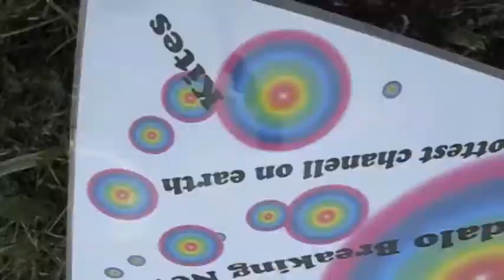Andalo_Vola_2010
5 . Festival Internazionale dell´Aquilone in Andalo Vola- Italy 2010

Kite Festival Andalo - Italy